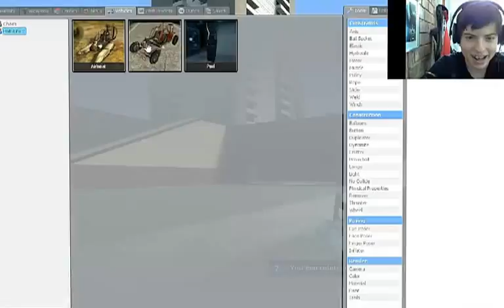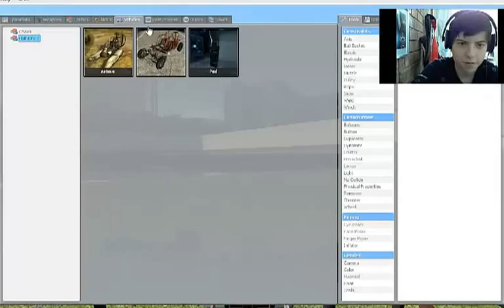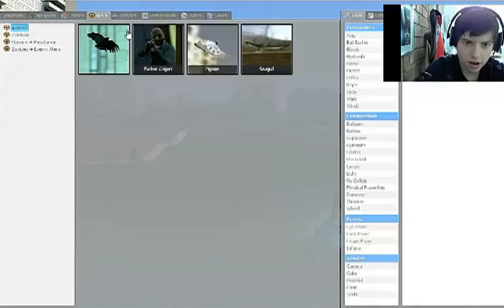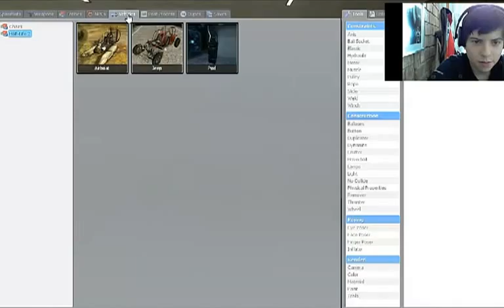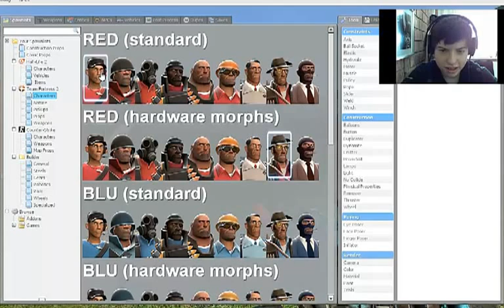THE AMAZING RUSSIAN BALLERINAS! - Billy Plays Gmod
Not bad for a first attempt!

Hit like if you liked the video!